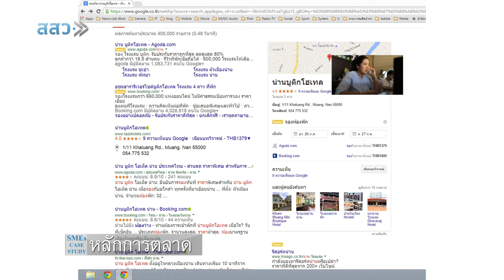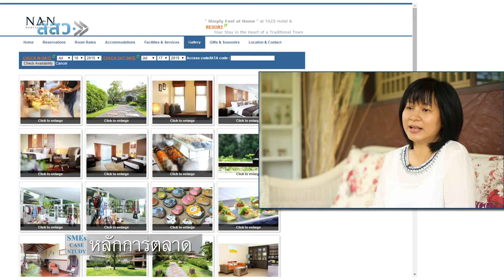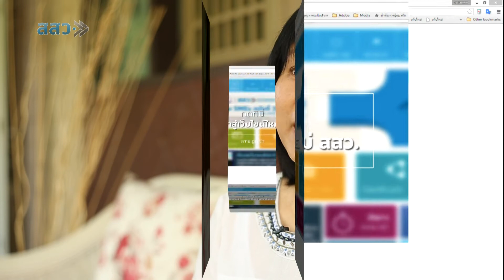SMEs Case Study 007: Nan Boutique Hotel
Nan Boutique Hotel
น่านบูติกโฮเทล